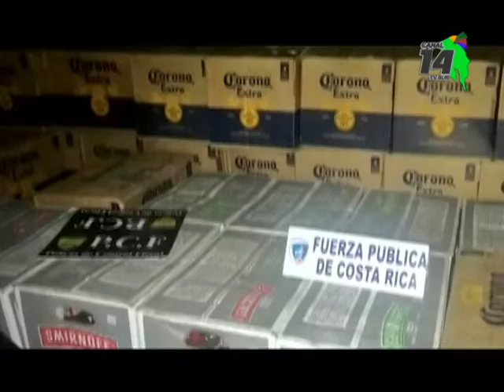Decomisaron licor de contrabando en Río Claro